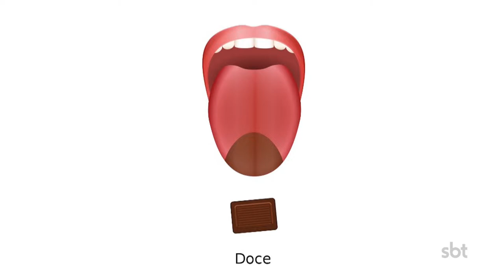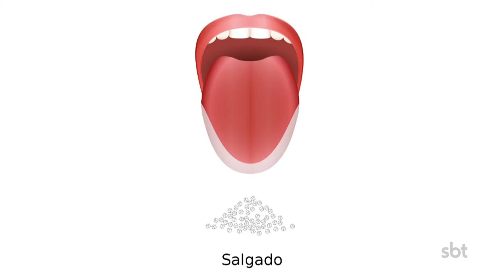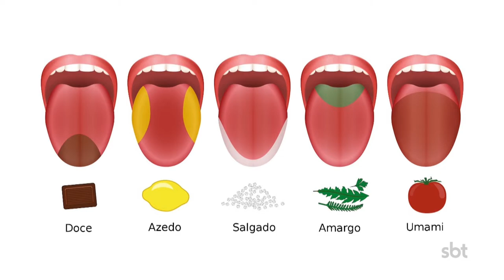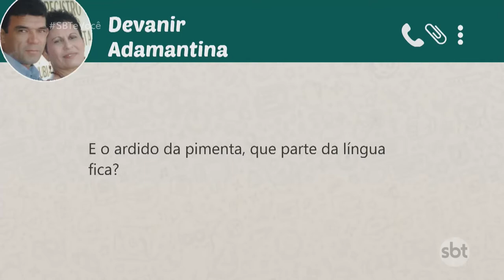Como está o seu paladar?